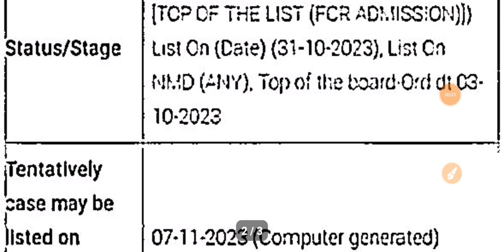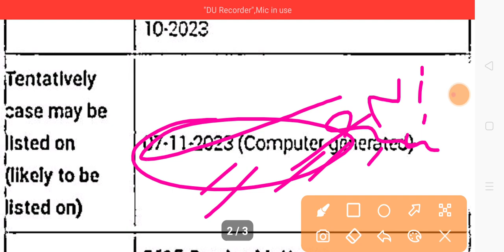Nios Deled News Today|Nios Deled News Today Supreme Court😱|2-11-23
Nios Deled News Today|Nios Deled News Today Supreme Court😱|Nios Deled News Supreme Court|

About Viedo:
हेलो❤️
Dosto Aapka अपने Youtube Channel Yk Adda 23 पर स्वागत है 🎉 इस Channel Per Aapko हर Competition Se Realted News Di Jaati Ha Sath ही आपको Padhai Se Realted भी Viedo मिलते हैं इस लिए Channel Ko Jarur Subscribe Kare🎉

Your Queries 🎉🎉🎉🎉🎉🎉🎉
Nios deled news today
nios deled
nios deled news
uttarakhand nios deled news today